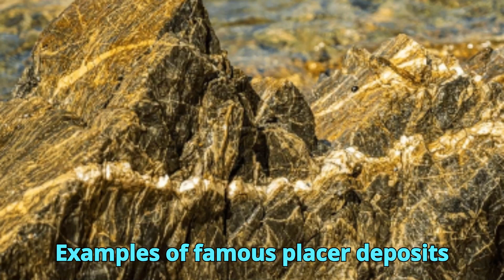Which rocks contain gold ?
Gold doesn't just sparkle in jewelry—it hides deep within the Earth, locked inside certain types of rocks. This video visually explores the most common gold-bearing rocks, helping you understand where this precious metal forms and how to recognize it in nature.

🪨 Gold is commonly found in:

Quartz veins (look for white rock with iron stains or shiny gold specks)

Greenstone belts (ancient volcanic and sedimentary rocks rich in gold)

Placer deposits (stream beds and river gravels where gold accumulates over time)

Sulfide rocks like pyrite and arsenopyrite (sometimes gold hides inside!)

Granite and volcanic rocks (gold can be hidden in tiny grains or cracks)

💡 This video includes: ✔️ Stunning close-ups of gold in rock
✔️ Field tips for spotting gold-bearing minerals
✔️ Visual comparisons of real gold vs. fool’s gold
✔️ Maps and locations of major gold-hosting rock formations

🎯 Whether you're a prospector, a geology student, or just curious about Earth’s hidden treasures, this is your visual guide to identifying the rocks that might contain gold.

Have you ever found gold in nature? Let us know!